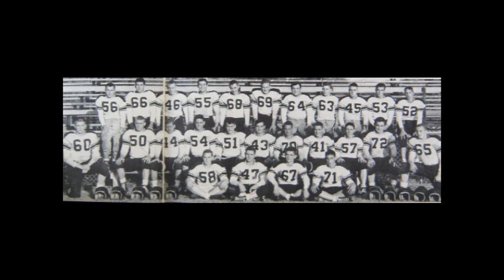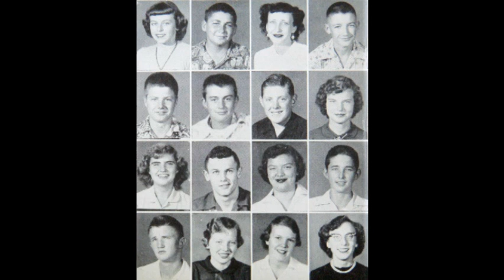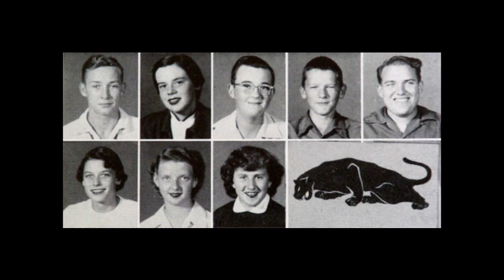Pana High School,"b",Class of 1956, 1954 sophomore yr, Pana, Illinois.wmv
Pana High School Class of 1956's Sophomore year 1954, Pana, Illinois